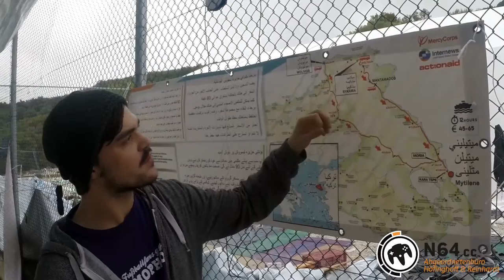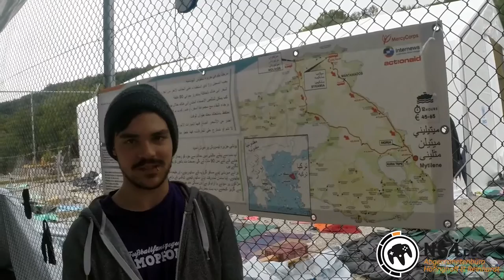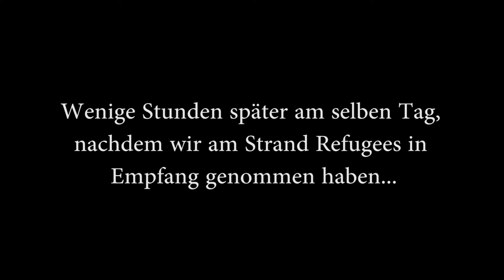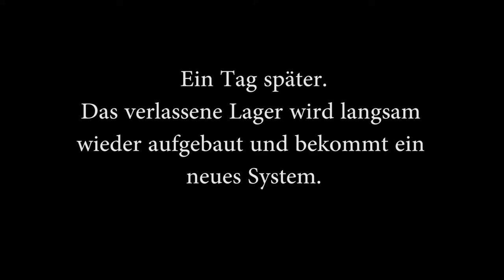Outside Berlin 4: Im Auffanglager bei Skala Sikamineas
Fabio und Chucky fahren von Mandamados weiter in den Norden der griechischen Insel Lesbos zu einem Auffanglager für Geflüchtete bei Skala Sikamineas. Bei strömendem Regen beobachten sie chaotische Zustände und sprechen mit einem serbischen Arzt sowie mit Helferinnen, die unvorbereitet allein das Lager managen mussten. Wie man so ein Auffanglager koordiniert, bleibt lange unklar. Bis irgendwann ein Geistlicher auf den Plan tritt…